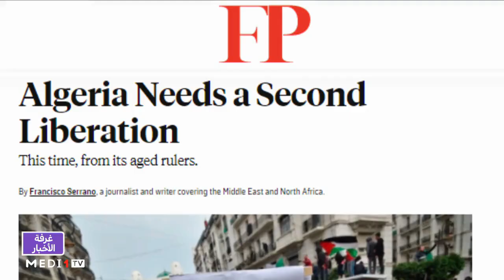"فورين بوليسي" : الجزائر بحاجة لتحرير ثان من حكامها المُسنين